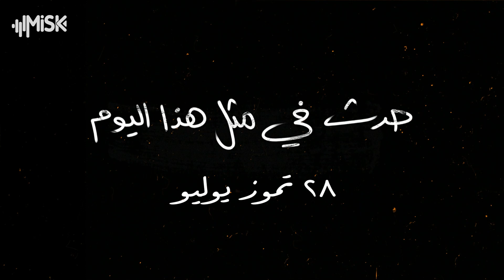هزيمة السلطنة العثمانية في معركة